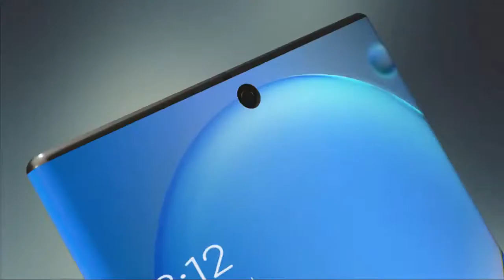Samsung Galaxy Note 20 ultra | 2020 trailer concept design official introduction more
Samsung Galaxy Note 20 ultra 2020 trailer concept design official introduction
Features of Samsung Galaxy Note 20 ultra Samsung Galaxy Note 20 ultra price in India is expected to be Rs.8 GB - 128 GB 92,999 12 GB - 256 GB 95,999 Samsung Galaxy Note 20 ultra Expected to be launched on May 2020. This is 8GB RAM / 128 GB internal storage variant of Samsung which is expected to available in Black, white & blue. After a huge success of Samsung phones in the last 7 years with the success wave riding on Samsung galaxy s10 plus to Samsung galaxy s9 plus to Samsung galaxy note 10 plus and now to theSamsung galaxy note 20 ultra . The primary reason of success of Samsung Phones has been competitive pricing with the best specification. For Samsung galaxy s10 plus, we expect the same and that samsung would keep the pricing very competitive. With a need for higher speed, more storage space, We expect Samsung galaxy note 20 ultra to be launched in India with 3 variants catering to the audience who look to spend under 90k+. also known as Samsung Galaxy Note 20 ultra(2020) display having a resolution of 1440 x 3200 pixels 19:9 ratio (~618 ppi density). The screen is also protected by a Corning Gorilla Glass 6.The phone is available with 128/256/ GB Maybe Another one is 512 GB of internal storage. The Samsung Galaxy note 10 successor Display, Configuration and OS The Samsung Galaxy Note 20 ultra flaunts a Samsung Galaxy note 20 ” Dynamic AMOLED display 6.9 inches qHD+ (1440 x 3200 pixels) Dynamic AMOLED display that is protected with Corning Gorilla Glass 6. The handset is covered with metal and glass. Snapdragon 865 is the recently launched mobile platform processor from Qualcomm and holds the maximum priority to be seen in the Samsung Galaxy S11 plus Qualcomm explains this 865 as a platform that brings in premium features for the new tier of smartphones and is very well designed to support next-generation artificial intelligence(AI) technology along with superior performance. We expect Samsung Galaxy Note 20 ultra to feature 150MP + 64MP +13MP & 8MP quad rear camera with the aperture to further go down at f/1.5 front camera 12MP